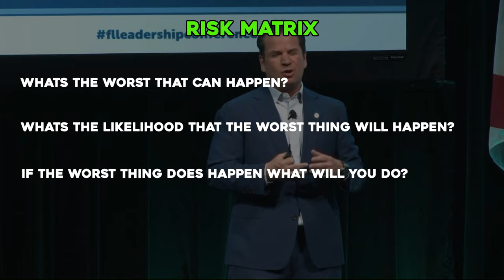Kim Kardashian Tackles Her Insecurities w/ Matt Higgins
If you're surprised that Kim Kardashian gave a lecture at Harvard Business School, Matt Higgins, an executive fellow at Harvard Business School, says she had every right to be there. 👀

Matt Higgins, CEO of RSE Ventures, has a career spanning sports, politics, and entertainment. Matt brings decades of business acumen as a guest shark on ABC's Shark Tank and an Executive Fellow at Harvard University. Higgins recently invited Kim Kardashian, Founder of the shapewear brand Skims, to speak to his Harvard Business School class. Her visit was included in Season Four, Episode Two of "The Kardashians" on Hulu.

Despite what is clearly a successful business, Kardashian was open with her feelings of imposter syndrome in the episode. Higgins sees "imposter syndrome" as "confirmation you are doing very hard things." "What I thought was fascinating with the media backlash is that it confirms you need to steel yourself and block it out. No matter where you are in your life or how high profile, there are going to be people in your life who are going to question (you)," he says. "The fact Kim Kardashian goes through it, despite her success and wealth, is the perfect illustration.

"She was refreshingly open and honest about that," he continues. "People know Kim from 'Keeping Up with the Kardashians,' but I think her experience as a phenomenal entrepreneur is way underexposed," Higgins, founder of RSE Ventures, tells TODAY.com.

Higgins explains Kardashian was invited to speak in a class about direct-to-consumer brands, which skip the middleman like large retail stores and sell directly to customers.

"When you have a celebrity-led brand that uses their storytelling ability and their audience to communicate their product in a compelling and engaging way, (direct-to-consumer) business become more viable," Higgins says.

During the course, Kardashian and Skims chief executive, Jens Grede, explained their business story in a guest lecture and fielded questions from Harvard Business School students, who "don't hold back," according to Higgins.

"The range of her understanding and involvement with the business is impressive," he says.

She was also “honest and vulnerable” about mistakes she had made in her career, Higgins says. What Kardashian has done with Skims, valued at $4 billion as of 2023, was "very difficult," Higgins says. "The top business minds in the country have lectured here. I can't believe I'm doing this. I'm really nervous," Kardashian said.

Matt Higgin's 3 takeaways on imposter syndrome:

1. Everyone at every level experiences it. But, only a few acknowledge it.
2. Share your experience - Imposter syndrome is a feedback loop - evidence that you’re putting yourself in new, uncomfortable situations.
3. There is no final arbiter on belonging. No one is ever going to invite you to take a seat at the boardroom table.

Say to yourself, “I belong here because I am here.”